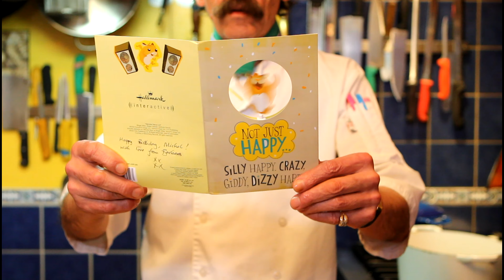Terrine de Gésiers de canard